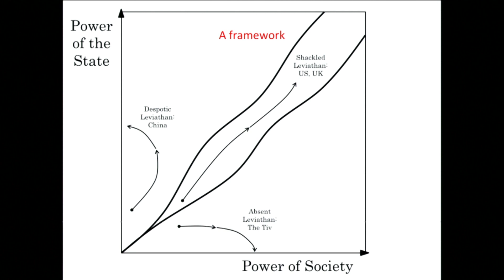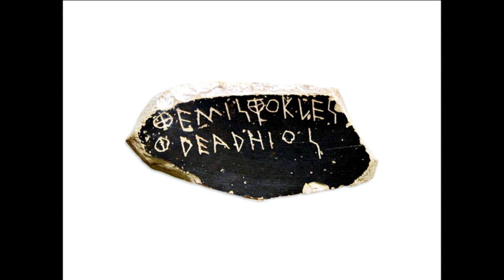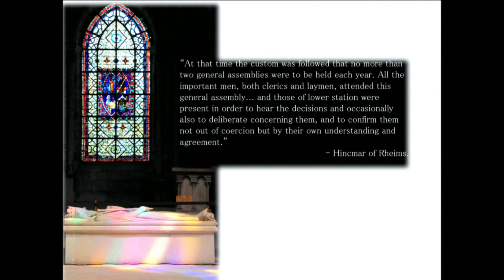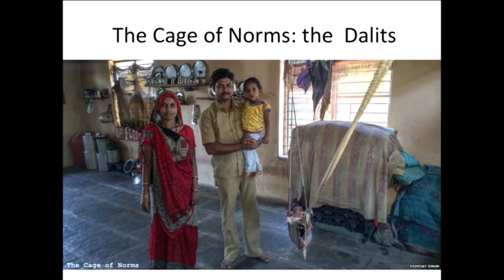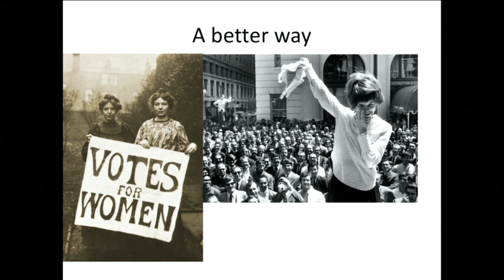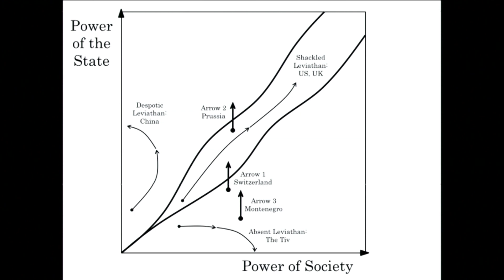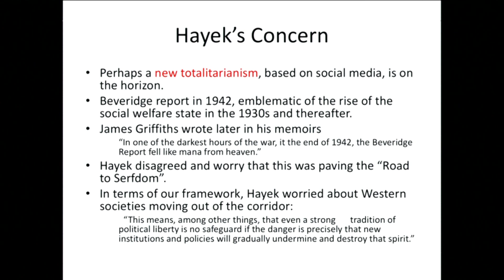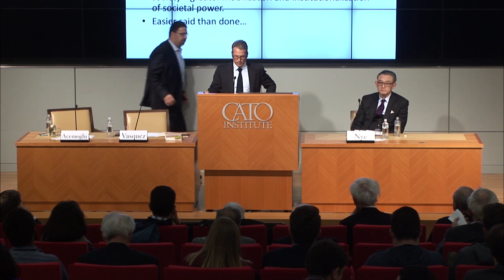The Narrow Corridor: States, Societies, and the Fate of Liberty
Featuring Daron Acemoglu, Coauthor and Professor of Economics, Massachusetts Institute of Technology; with comments by John Nye, Professor of Economics, George Mason University; moderated by Ian Vásquez, Director, Center for Global Liberty and Prosperity, Cato Institute.

📷What does it take for liberty to emerge and to flourish? Daron Acemoglu will explain how, from antiquity to the modern age, the strong have tended to dominate the weak because states are too strong and despotic or because violence and lawlessness arise in their absence. Achieving liberty requires a constant struggle between the state and society that strikes a balance between the elite and citizens, and between institutions and norms. Acemoglu will draw from history to discuss how and under what conditions societies have gained freedoms, maintained them, or lost them. John Nye will critique Acemoglu’s views on the emergence and continuance of liberty.